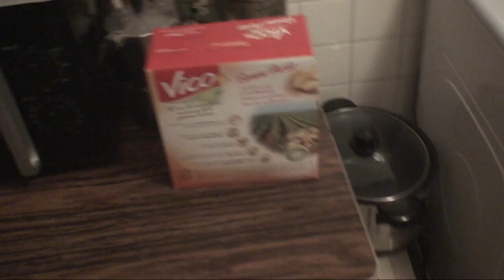astrôpôtes : et la grande ours bordel !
Que le Règne Vienne = bon faut s'organiser !